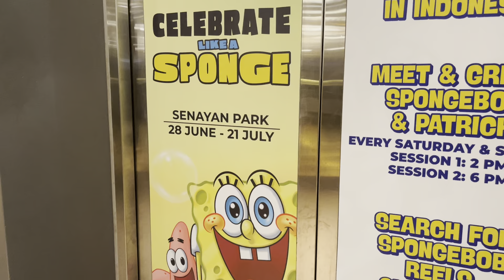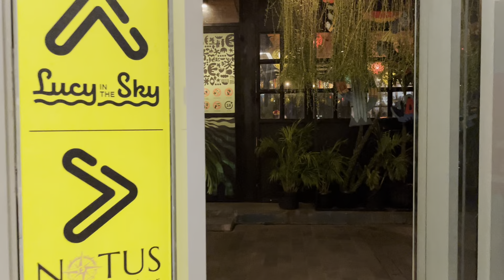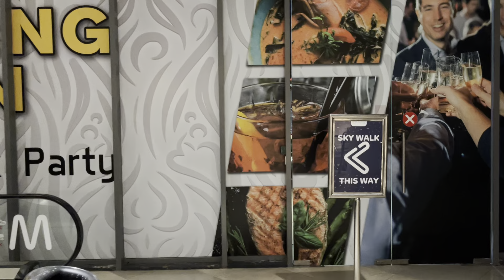SENAYAN PARK MALL JAKARTA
SKYWALK spark jakarta melihat ibukota 360°